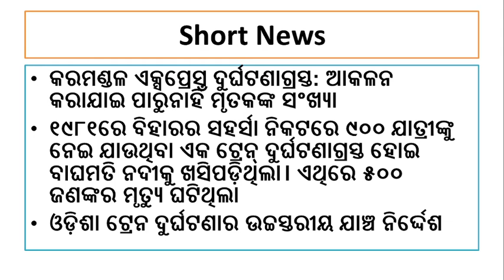ଶନିବାର ସନ୍ଧ୍ୟା ସମାଚାର || Balasore Train Accident || Bahanaga || Odia News || Saturday News Headlines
odia vidyalaya
odia bidyalaya